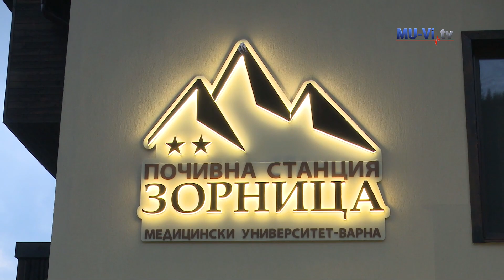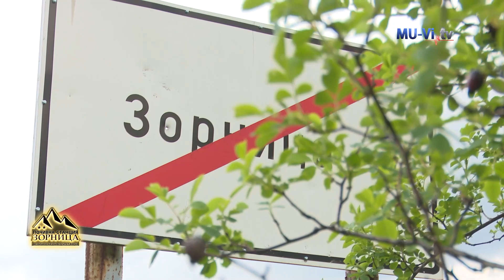„Зорница“ отвори врати за посетители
На официална церемония с водосвет беше открита за посетители Почивната станция на Медицински университет – Варна в село Зорница в присъствието на проф. Валентин Игнатов – ректор на МУ – Варна, проф. Красимир Иванов – председател на Общото събрание на учебното заведение, кмета на Чепеларе и областния управител на Смолян, както и част от академичното ръководство.